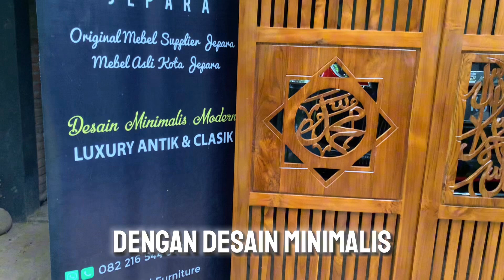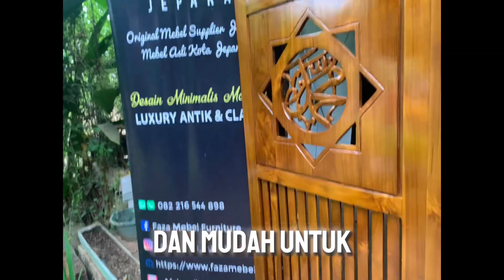Promo sketsel penyekat ruangan kayu jati hanya 1.9 jt siap cod jawa bali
Promo! Sketsel penyekat ruangan kayu jati hanya seharga 1.9 juta! Dibuat dari kayu jati berkualitas tinggi, sketsel ini menawarkan desain elegan yang dapat mempercantik dan memaksimalkan penggunaan ruang Anda. Cocok untuk berbagai gaya interior, sketsel ini adalah pilihan tepat untuk rumah atau kantor Anda. Siap COD untuk wilayah Jawa dan Bali, jangan lewatkan penawaran istimewa ini!

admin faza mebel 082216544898